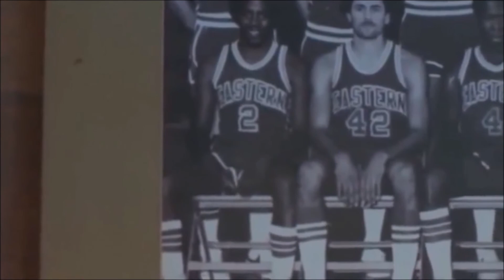Uncle Drew Chapter 3 (remix)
Uncle Drew Chap. 3!!! That one time I got to hoop with Uncle Drew, Nate Robinson & Mya Moore... Musical Score by Mic Dubb. The entire track is available on The G Original Soundtrack Season 1. (Welcome to the Ghetto 2018)